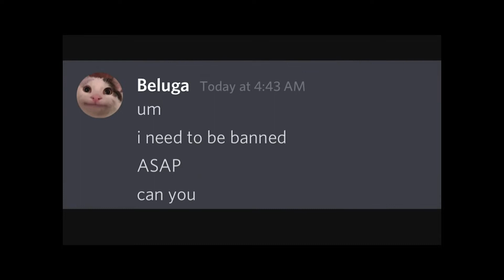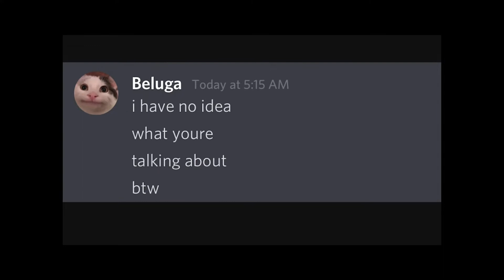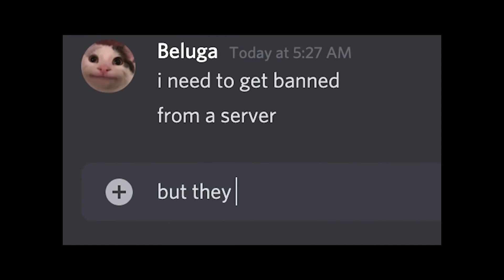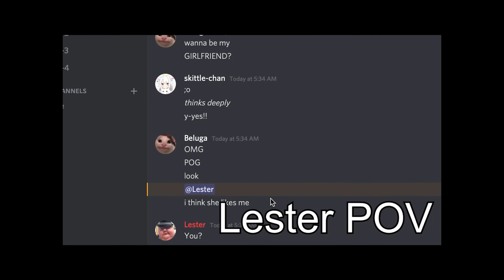Beluga plays Minecraft